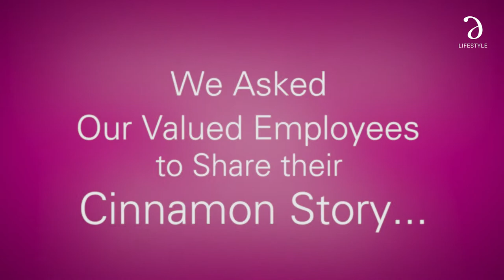Indika Roshanthi I My Cinnamon Story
'Cinnamon is not just a workplace; it’s like a second home,' shares Indika Roshanthi Perera, Credit Manager - Cinnamon Lakeside Colombo.

Her career at Cinnamon spans 25 years of dedicated service, and her story is truly inspiring!'

In celebration of our 15th anniversary as a brand, we ask you what is your Cinnamon story?

Share with us using the hashtag MyCinnamonStory...